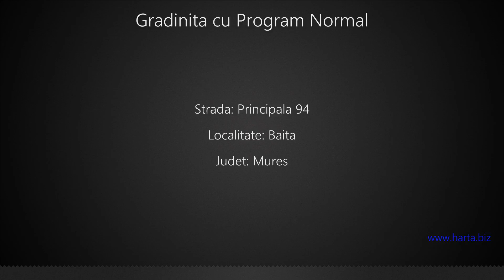Gradinita cu Program Normal Baita